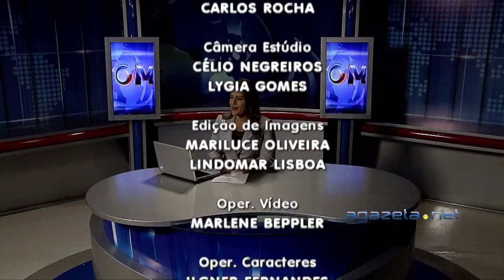Quarta Rodada do Estadual 09 03 16